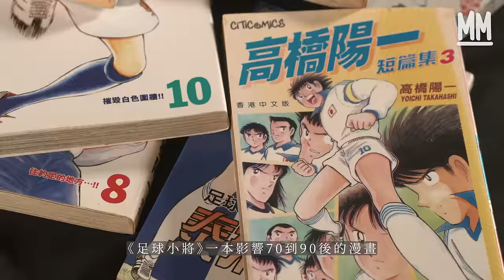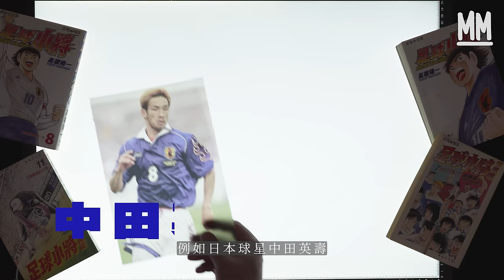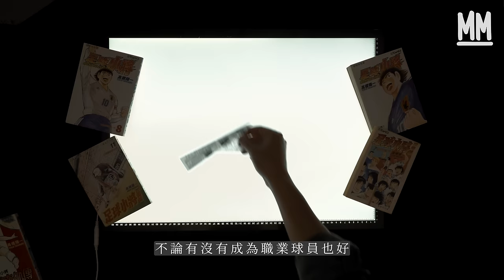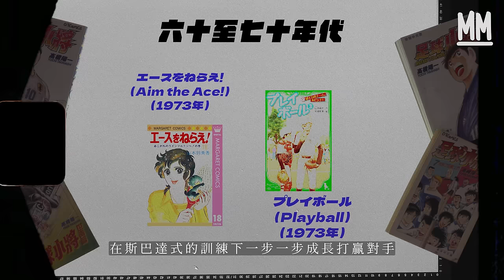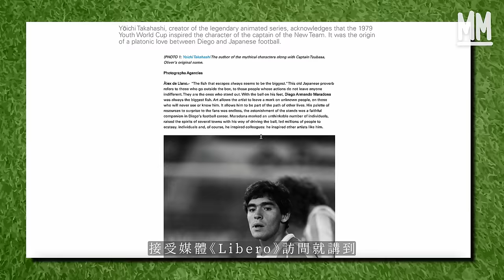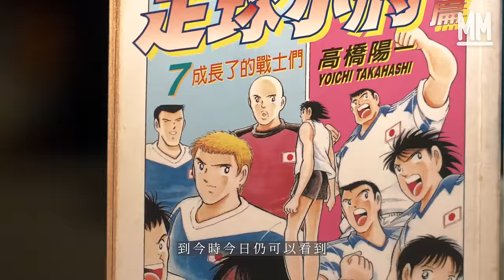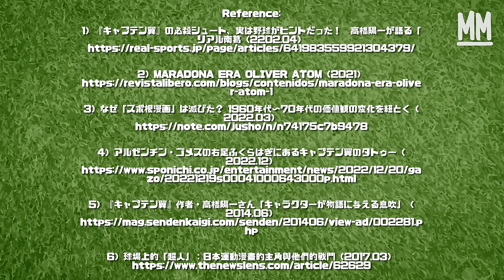MM｜美斯、施丹都曾受《足球小將》影響 動畫絕技現實中可以複製？經典廣東話主題曲成回憶 改變日本足球發展嘅漫畫 由大熱到4月終於迎來結局｜牌子嘢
MM 牌子嘢 // 美斯、施丹都曾受《足球小將》影響 動畫絕技現實中可以複製？經典廣東話主題曲成回憶 改變日本足球發展嘅漫畫 由大熱到4月終於迎來結局

《足球小將》是一本影響世界各地小朋友的漫畫，不論是日本球星中田英壽，還是球王級巨星施丹、美斯等都是它的忠實讀者。即使是普通讀者，相信也會對書中各種各樣的射門招式，如衝力射球、猛虎射球等印象深刻，模仿這些射門相信是不少人孩童時的遊戲。可惜的是，這本令日本掀起足球狂熱的漫畫，即將迎來句號。作者高橋陽一宣布，因為年紀、體力關係，無法長時間作畫，四月便會是最後一期。為甚麼《足球小將》能從一本現象級的漫畫，慢慢走下坡迎來結局？今集《牌子嘢》帶大家看看這40年來，《足球小將》的發展。